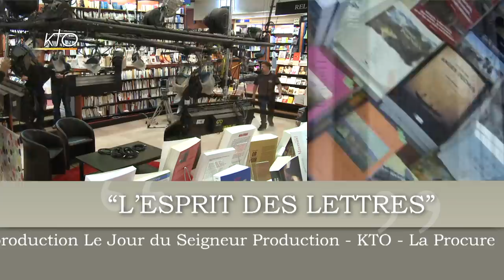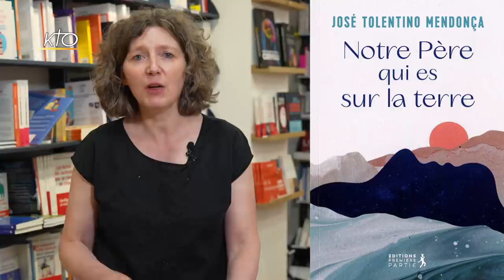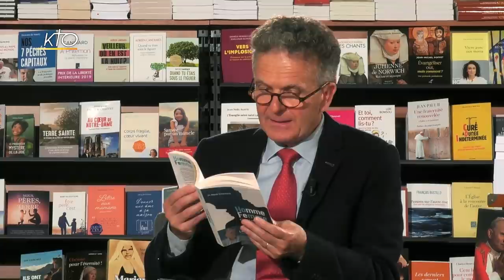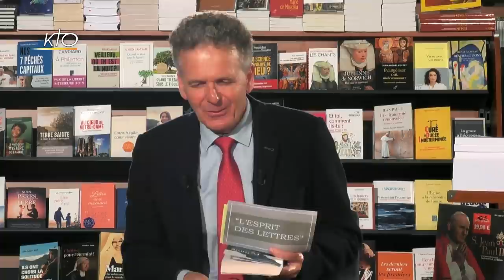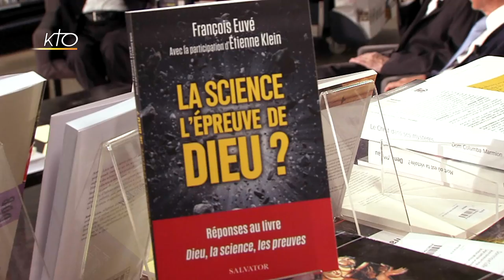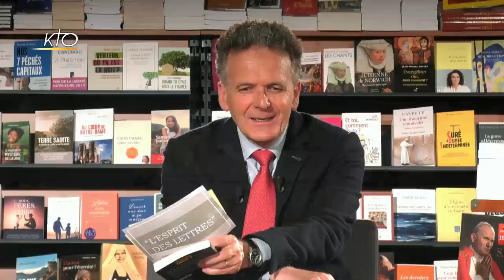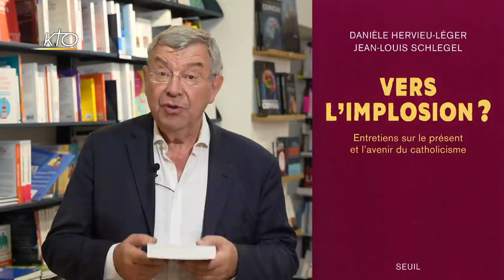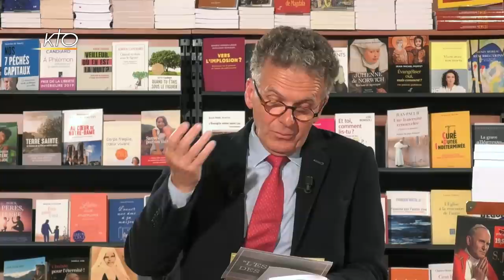L'Esprit des Lettres de juin 2022 : P. François Euvé, René Écochard, P. François Potez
Jean-Marie Guénois a choisi pour vous des lectures de vacances plus exigeantes que beaucoup de ses confrères. Mais l'été n'est-il pas l'occasion de méditer sur l'essentiel ? Le père François Euvé, aiguillonné par des publications récentes proposant des preuves de l'existence de Dieu, enrichit le débat, de sa plume alerte (La science, l'épreuve de Dieu? chez Salvator). René Écochard fait un remarquable travail de compilation des découvertes et savoirs sur la différence homme-femme, aujourd'hui souvent relativisée. Il nous offre Homme, femme... ce que nous disent les neurosciences chez  Artège. Enfin, le père François Potez, dans « La grave allégresse » - être prêtre aujourd'hui, chez Mame, délivre une réflexion sur le sacerdoce fondée sur des années de ministère et d'accompagnement. Les téléspectateurs de KTO auront plaisir à écouter le guide régulier de leurs carêmes.